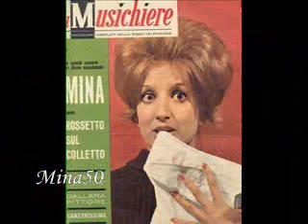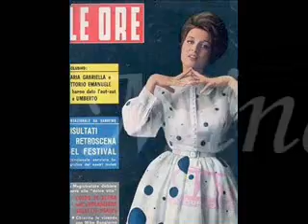Mina Mazzini - A volte - Mina50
Mina canta "A volte", versione italiana di "Pretend that I'm her"  di Blagman, Bobrick , Bob Roxy e Leo Chiosso registrata negli USA verso la fine del 1962  e pubblicata in 45 giri nel febbraio del 1963, uscì in italiano nell'ottobre  1963 nel  lp "Mina - Stessa spiaggia, stesso mare" e poi nel febbraio del 1964 su 45 giri come lato A e "Non piangerò" come lato B. L'arrangiamento è di Tony De Vita. Verrà poi inserita in  "20 successi di Mina" del  1964 e "Mina gold" del 1998 .

A volte, lo so, cerchi me
con il nome che un dì davi a lei
ma poi se mi sfiori le labbra
comprendo che tu ami me.

A volte se vuoi ricordare
una musica così può bastare
ma so che tu l'hai amata
e con me la scorderai.

Però i giorni passano
guarire tu potrai
e se saprò attenderti
soltanto a me tu penserai.

Ma perché se tu sei qui con me
non mi importa se lei sognerai?
Perché col sole dell'alba
io lo so
che a me tornerai.